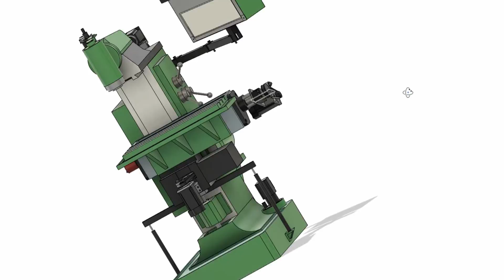From Manual Milling Machine to CNC Mill! #5 Last Milling & Y Axis Build!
Now this is part 5 of the CNC conversion of a MANUAL MILLING MACHINE to a RETROFITTED CNC MILL. In this progress video I show the machining process of the gearbox cover to mount the servo adapter on it and the Y Axis CNC modification!